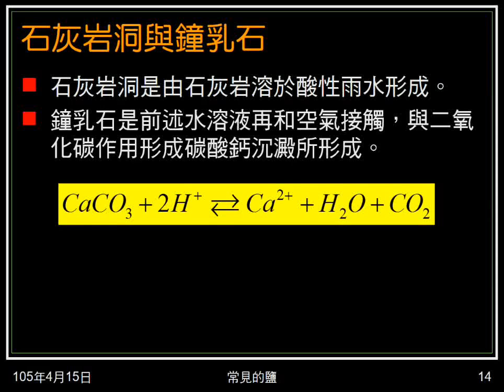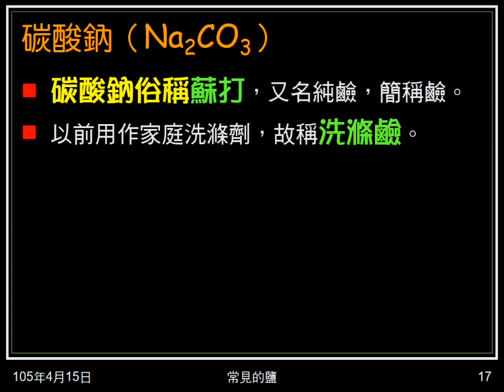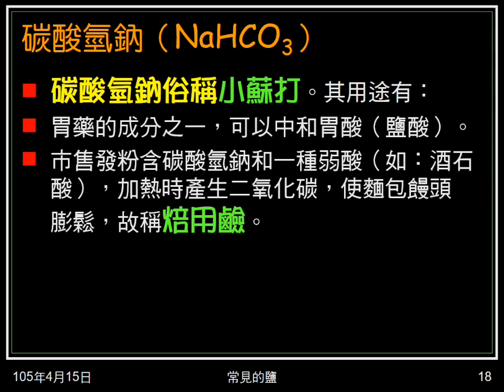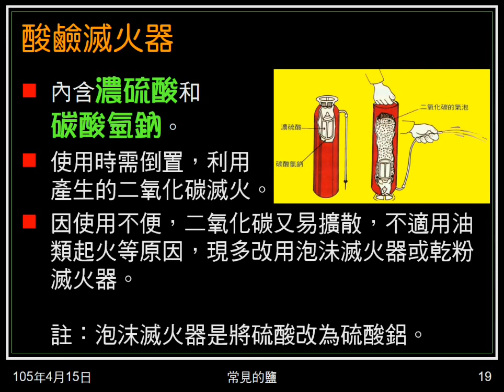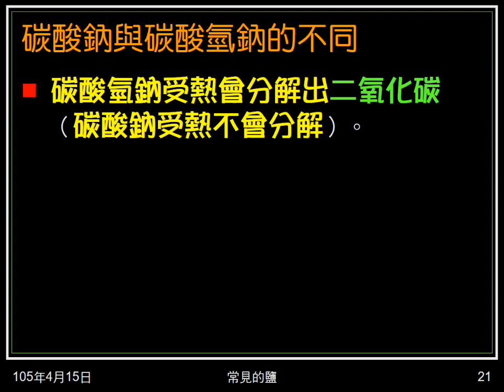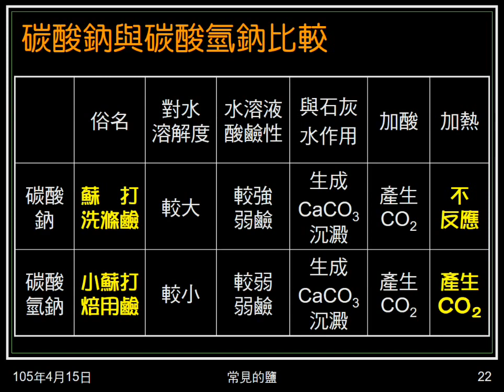104學年國二理化＿酸鹼鹽43：碳酸鈉與碳酸氫鈉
介紹碳酸鈉、碳酸氫鈉俗名、性質、用途。